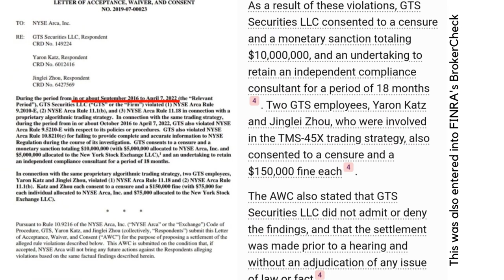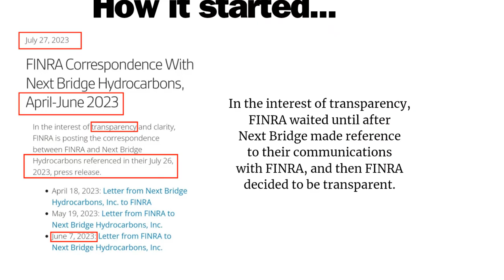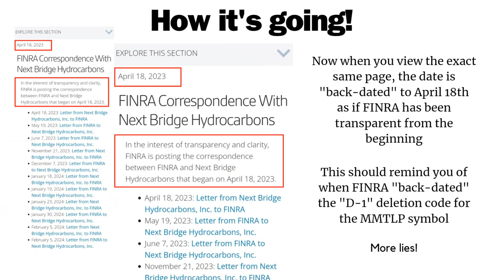MMTLP Movie Trailer 3 & Proof That FINRA Lies!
This is another trailer for "How & Why FINRA Manipulated The MMTLP Corporate Actions Part 3!" AVAILABLE NOW

At the end of the trailer there's a bonus segment detailing one of the latest examples of FINRA deceiving the public.